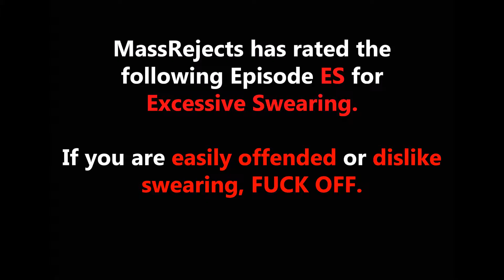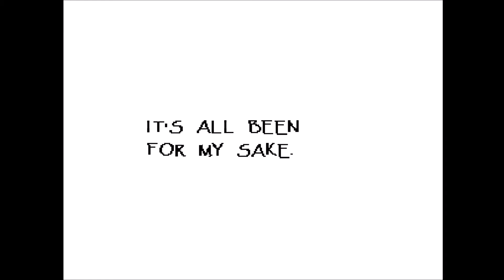Going On A Skeledate | Undertale Playthrough Episode #6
Add the MassRejects team on Xbox one:
Charlie: A Roaring Whale
Craig: Scraggyman
Ethan: Hapax L3gom3non